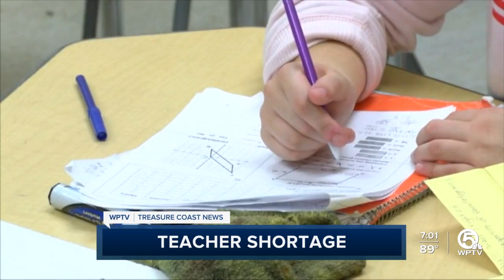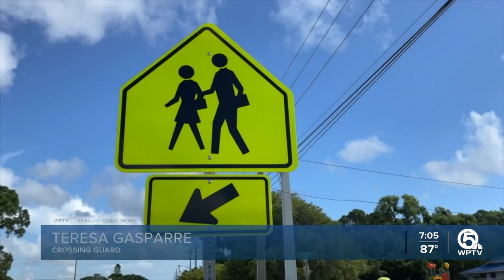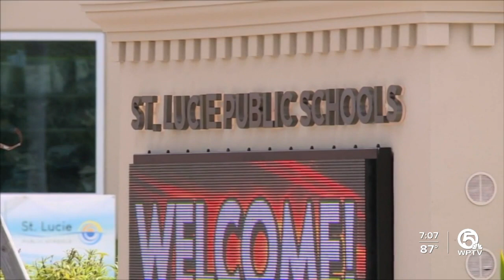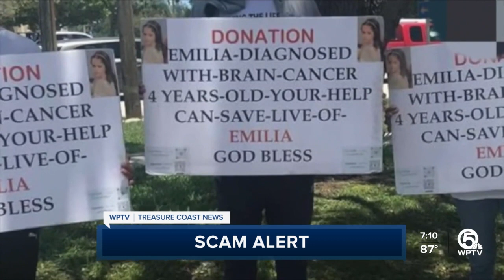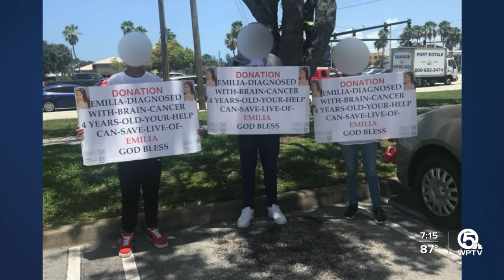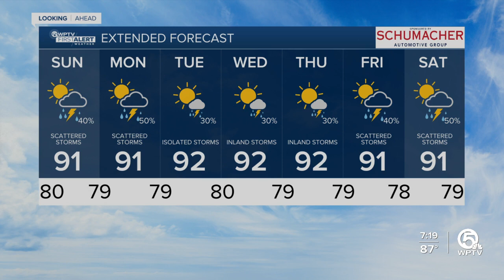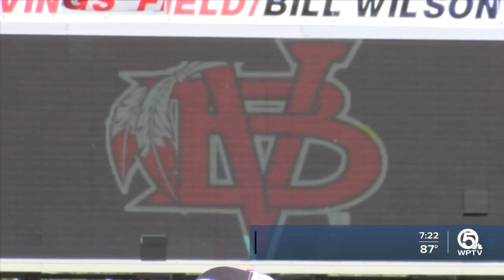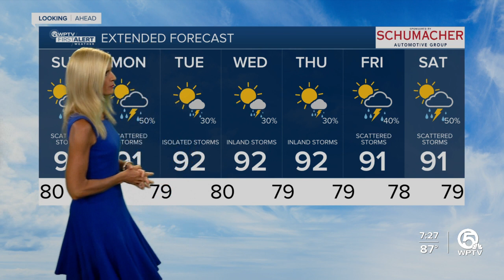Treasure Coast News for August 6, 2022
Jon Shainman brings you this week's headlines for the Treasure Coast.